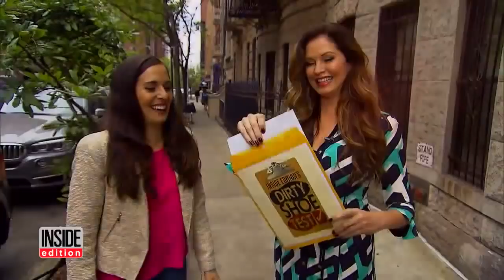This Is How Dirty the Bottom of Your Shoes Are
We may not think about it, but whenever you step outside, your shoes come in contact with all kinds of germs. Meaghan Murphy is always on the move. She's "Good Housekeeping" magazine's executive editor and an expert on cleanliness in the home. Most days she takes the New York City subway and pounds the pavement heading to work and home. "Nobody looks down, they are busy we're moving," she told Inside Edition. What she sometimes finds on the street is disgusting.